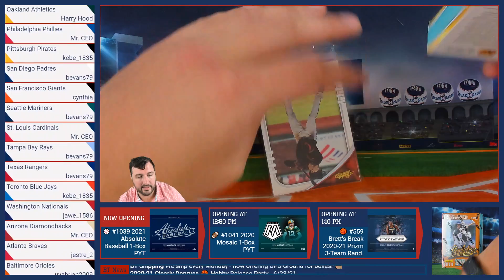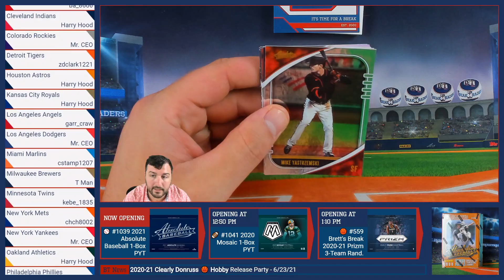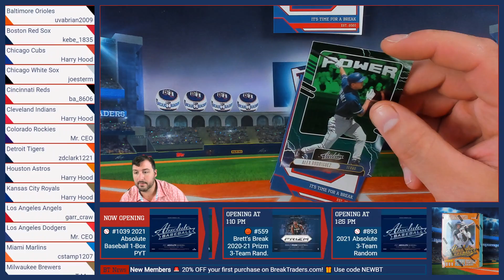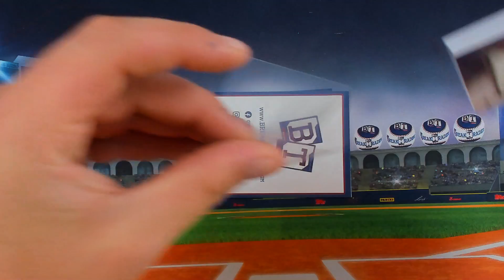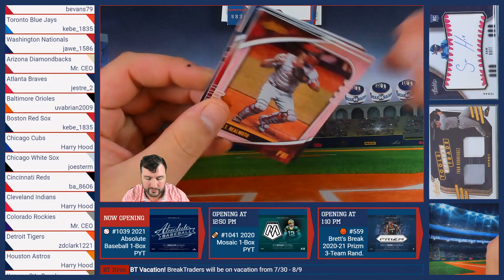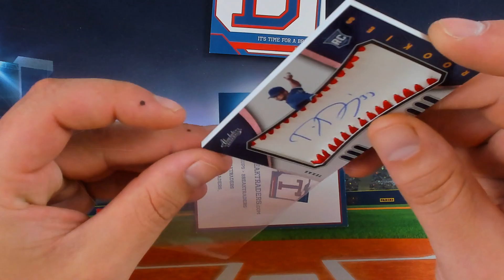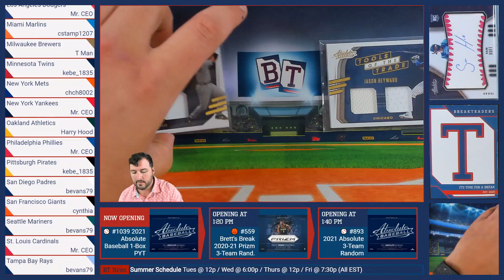BreakTraders #1039 - 2021 Panini Absolute Hobby 1-Box Break - 7/20/21